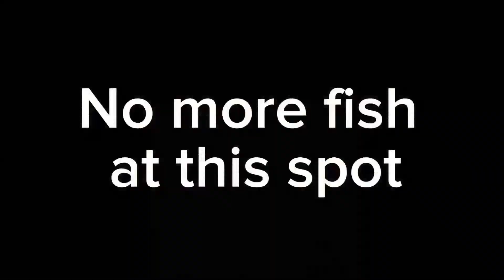Ultralight Tournament Fishing for BIG FISH! (Ft.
In this video, me and Sam go after sunfish and carp for an online tournament we're fishing. Hope you enjoy and don't forget to check out Sam's channel linked below!👇

Fishbrain: "Dynamic_Angler"

Fish Angler: "Dynamic_H$K_Angler"